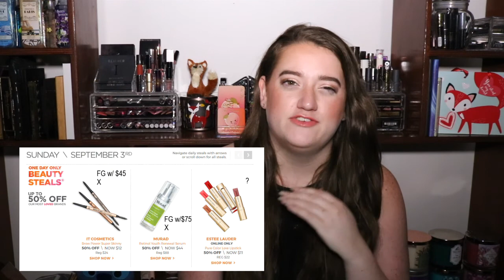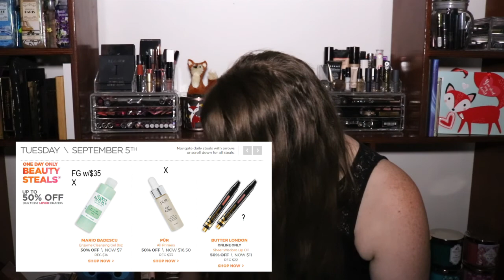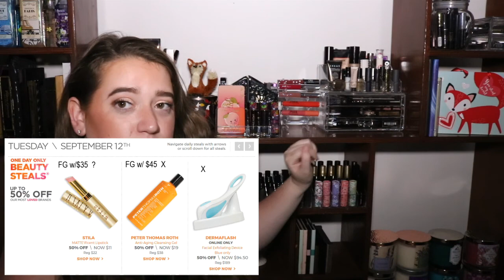Ulta 21 Days of Beauty Fall 2017 (w/ Free Gift List for Beauty Steals)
Subscription Services:
Fab, Fit, Fun you get $10 off your first box
Sephora Play